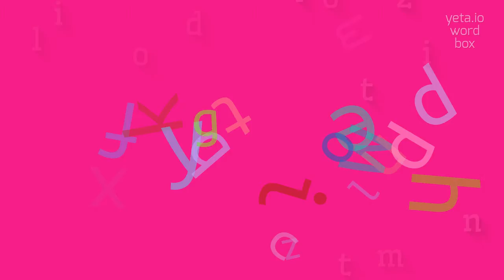How to say "dolomitization"! (High Quality Voices)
Watch in this video how to say and pronounce "dolomitization"!